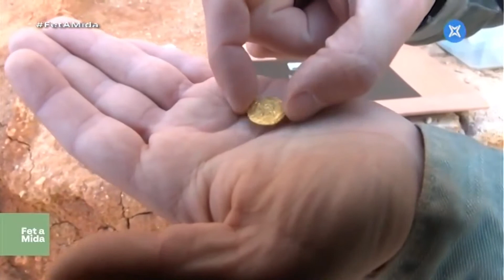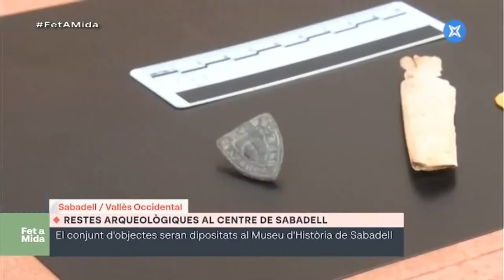Descobrim unes restes arqueològiques excepcionals trobades al centre de la ciutat de Sabadell